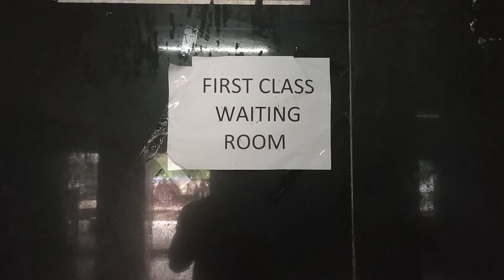Boisar Railway Station Platform's And Ramp